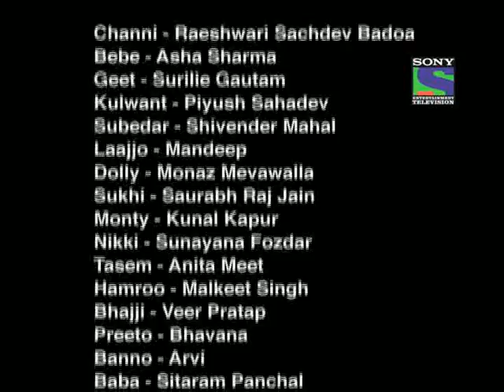Meet Mila De Rabba - Episode 6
Meet Mila De Rabba is a Hindi language series set within the deep-rooted tradition and customs of Punjabi culture. It begins with the excitement and preparation of the most vibrant and chirpy young girl; Geet. The story is about this young Punjabi woman's poignant love story and highlights the trials of the bubbly girl who happily accepts her fate, simply to please her family and society.